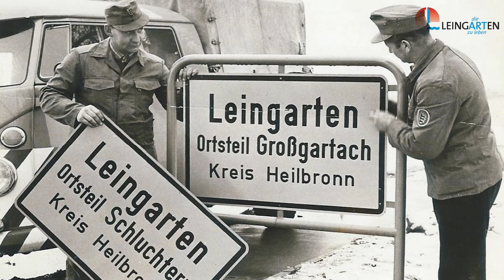Leingarten | Grußwort von Bürgermeister Ralf Steinbrenner (Anzeige)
Die Stadt Leingarten stellt sich vor.